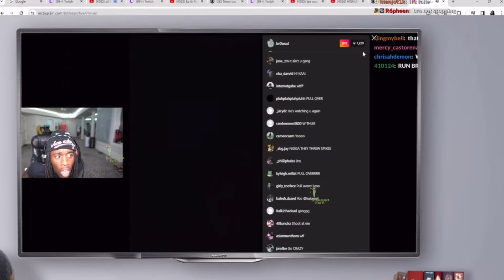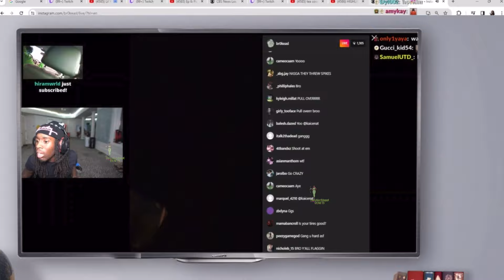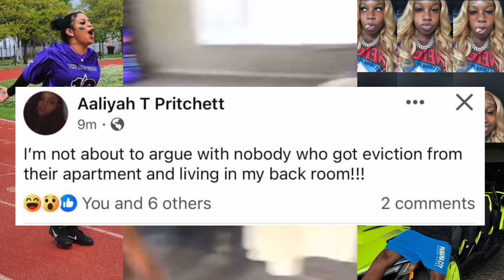Kai Cenat Yells At Fan ON LIVE In High Speed Chase With C0P$